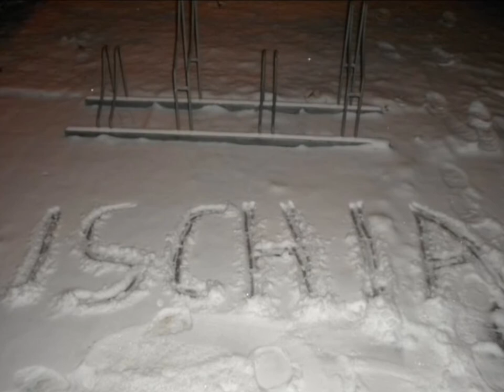Teresa De Sio - Voglia e turnà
immagini della meravigliosa isola d'Ischia, sulle note della dolcissima canzone di Teresa De Sio...